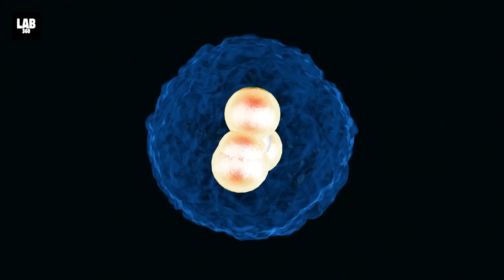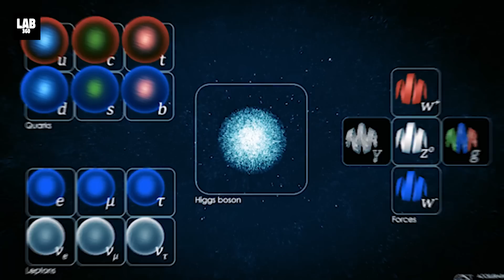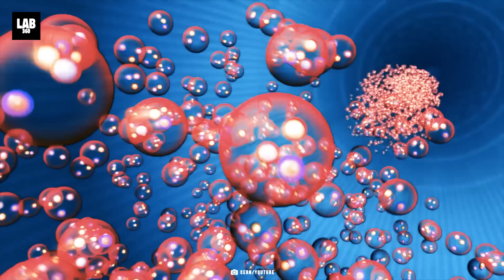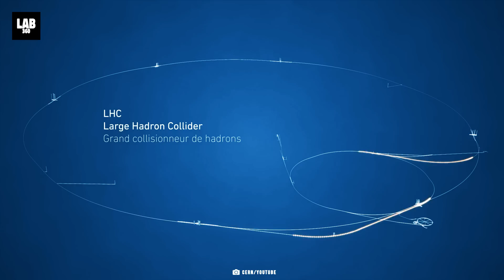Breaking News: CERN Portal OPENED? Scientist Reveals Shocking Truth! 🌌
Is CERN messing with the fabric of reality? A shocking claim by a CERN scientist suggests that a portal to another dimension may have just opened. From particle collisions to interdimensional theories—Lab 360 breaks down the wild truth. Watch now before it disappears...